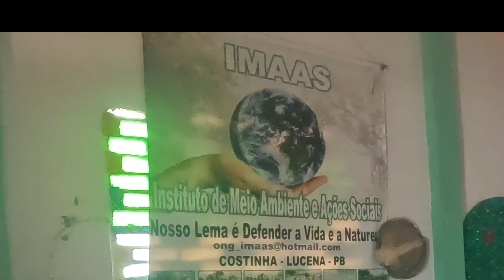As ruínas da COPESBRA. História da indústria baleeira em Costinha, Lucena.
A atividade de caça das baleias na Paraíba durou de 1912 a 1987. A Companhia de Pesca Norte do Brasil -Copesbra- sob administração nipo-brasileira iniciou suas atividades em 1958.

Narração: Jean.